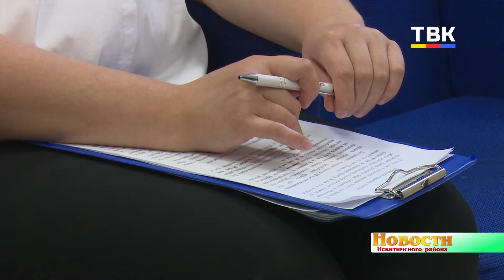Цены на урожай, условия сушки и хранения зерна обсудили аграрии Искитимского района